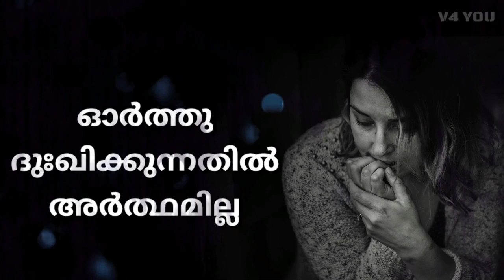Sad Love Quotes - Whatsapp Status Video - Malayalam